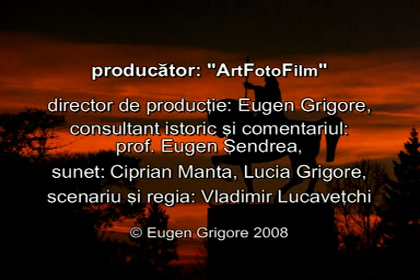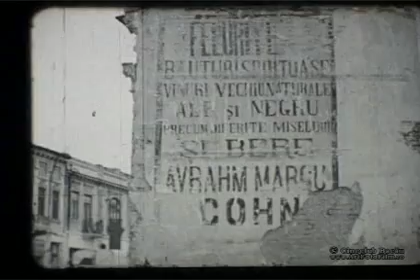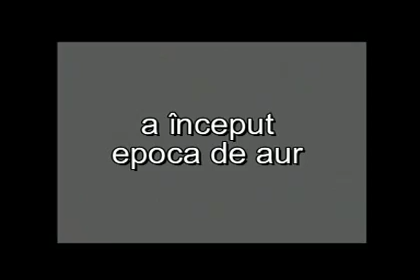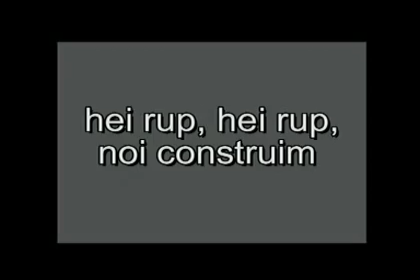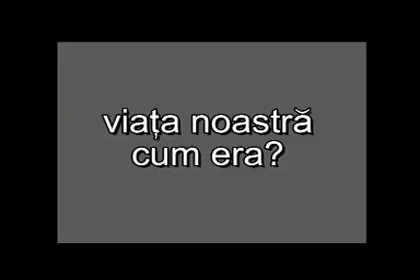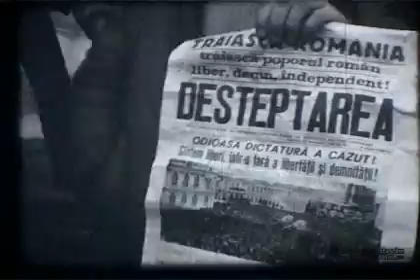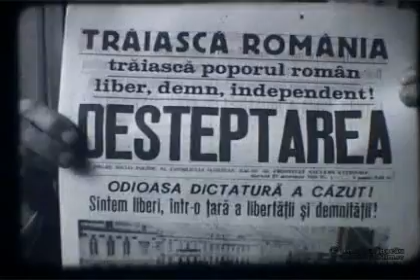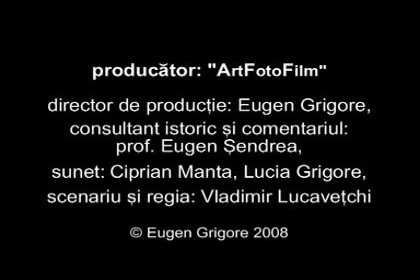Bacaul de altadata - I Love Bacau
Bacaul de altadata

Imagini selectate din arhiva de filme a Cineclubului Casei de Cultura Vasile Alecsandri
Producator : ArtFotoFilm
Director de productie : Eugen Grigore
Consultant istoric si comentariu : prof. Eugen Sendrea
Sunet : Ciprian Manta, Lucia Grigore
Scenariu si Regia : Vladimir Lucavetchi